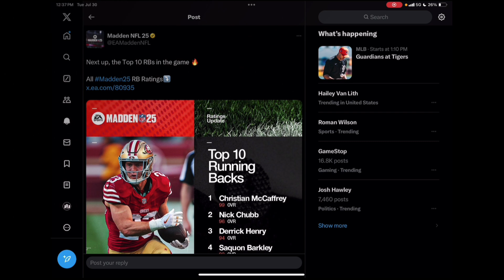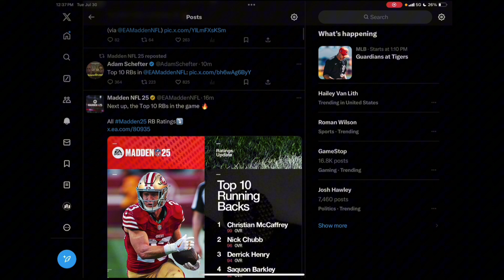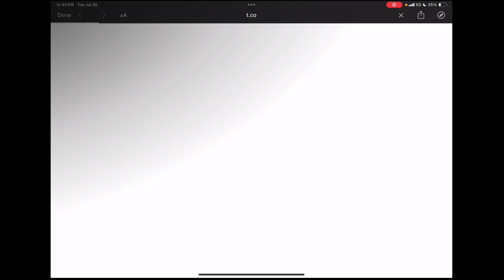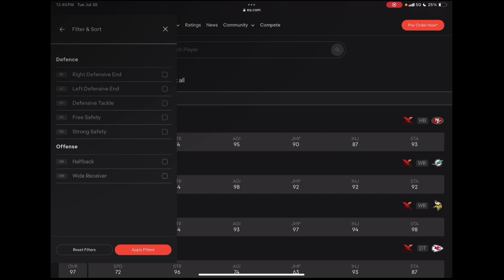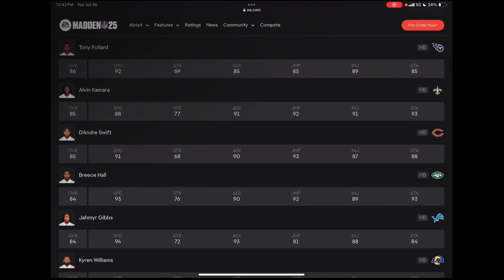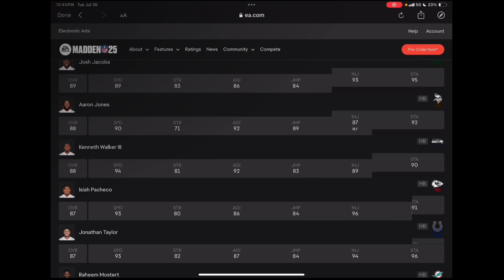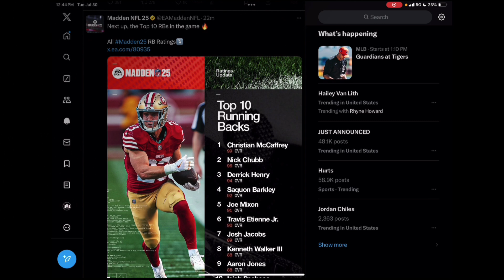TOP RUNNING BACKS IN MADDEN NFL 25